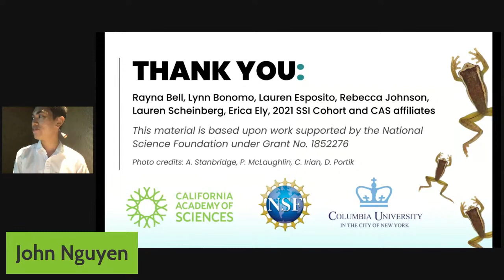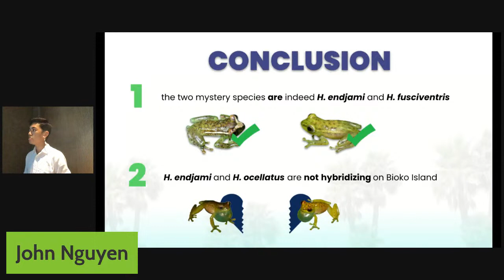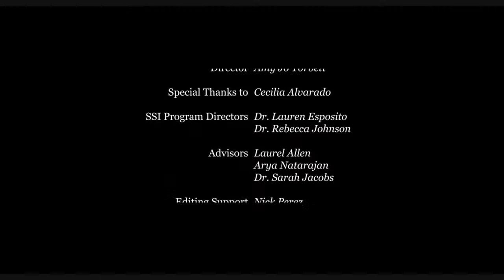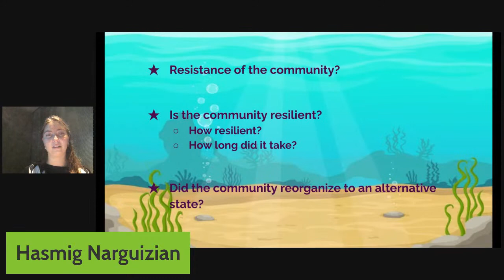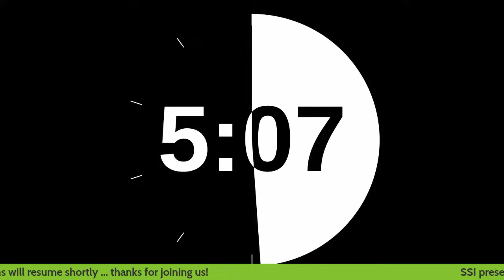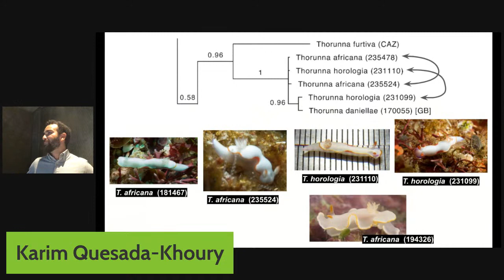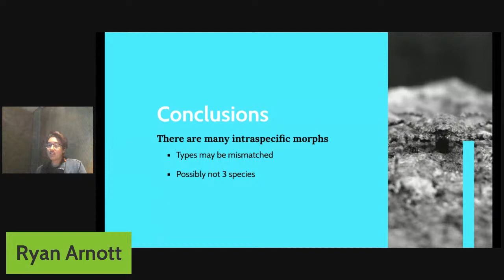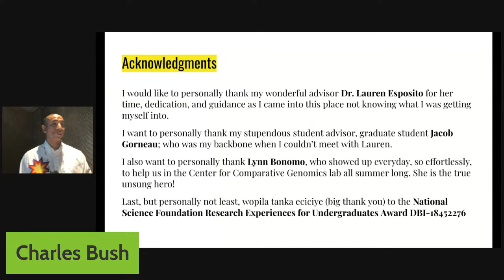SSI 2021 Final Presentations: Session 2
Agenda: 2:00-2:05pm / Introduction: Dr. Rebecca Johnson & Dr. Lauren Esposito, Co-Directors

2:05-2:20pm / Amy Jo Torbett (City College of San Francisco), "Using Visual Storytelling to Disrupt Assumptions About Who Belongs in Science"
Advisor: Laurel Allen and Arya Natarajan

2:20-2:35pm / Hasmig Narguizian (California State University Northridge), "Reconstructing a Late Miocene, Northern California marine community: Testing the responses of marine biodiversity to warming oceans"
Advisor: Dr. Peter Roopnarine

2:35-2:50pm / Karim Quesada-Khoury (City College of San Francisco), "Phylogenetic speciation among Thorunna nudibranchs"
Advisor: Dr. Terry Gosliner

2:50-3:00pm: Break

3:00-3:15pm / Ryan Arnott (The University of Texas at Austin), "Genitalic variation of the Selenops debilis group in the North American desert southwest"
Advisor: Dr. Sarah Crews

3:15-3:30pm / Charles Bush (Oglala Lakota College), "Optimizing scorpion and spider DNA extractions from a century of archival collections "
Advisor: Dr. Lauren Esposito and Jacob Gorneau

3:30 / Closing: Dr. Rebecca Johnson & Dr. Lauren Esposito, Co-Directors